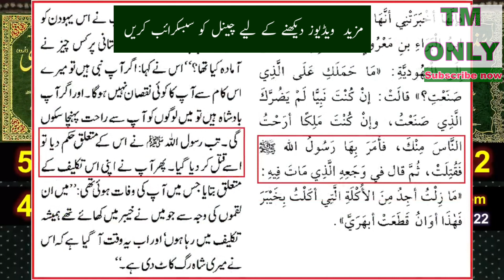SHAITAN say QIYAMAT main INSAN ki Aakhiri MULAQAT ?DROP SCENE OF QIYAMAH!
SHAITAN SE INSAN KI AKHRI MULAQAT!!! DROP SCENE OF QIYAMAH!!!  - By (Engineer Muhammad Ali Mirza)

Our motive is to spread true message of Hazrat Muhammad صلى الله عليه وسلم. Our first priority should be to obey Allah. Islam is free of SECTS and we are all Muslims in the sight of Allah.
shaitan se aakhri mulaqat
shaytan se aakhri mulaqat
shaitan se insan ki aakhri mulaqat
shaitan se aakhri mulaqat engineer muhammad ali mirza
shaitan se akhri mulaqat
shaytan se akhri mulaqat
drop scene of qiyamat
drop scene of qiyamat engineer muhammad ali mirza
ali mirza engineer 2020
ali mirza latest
engineer ali
drop scene of qayamat hidayah portal
viral
hidayah
 portal
engineer ali mirza exposed
shaitaan ki mout ka manzar
death of devils/iblees
molana tariq jameel latest bayan 6 may 2018
tariq jameel
molana tariq jameel bayan,tariq jamil
khaani
latest
tariq jameel bayan
bayan
qurban
live bayan
drama
what will happen to iblis on judgement day
story of iblis
shaytan in the quran
shaitan iblees
iblees jinn or angel,iblees real name
where is iblis throne
names of shaitan in islam
engineer muhammad ali mirza is an
Islamic Scholar who has dedicated his
life to promote Quran
Sunnah and Islam
engineer
muhammad
ali
mirza
13-ilmi-o-tahqeeqi majlis
shab e qadar
lailatul qadr
lailatul qadr ibadat
shab e qadar ibadat
lailat ul qadr jagna
shab e qadr jagna
ramazan
roza
quran
ramazan ibadat
ramzan ki ibadat
engineer muhammad ali mirza short
engineer muhammad ali mirza neo tv
engineer muhammad ali mirza latest
engineermuhammadalimirzaexpose
engineer muhammad ali mirza dajjal
shaitan say qiyamat main insan ki aakhira mulaqat
engineer muhammad ali mirza
surah ibraheem ayat 22
shaitan say mulaqat
114-masalah